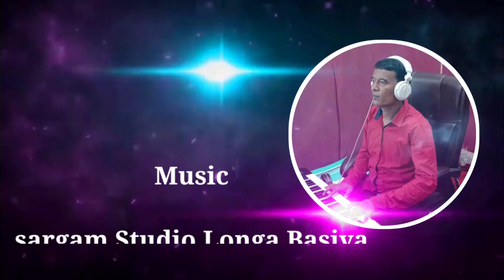एक हटेगी तो दुसरा पटाएंगे/ek hategi to dusra pataynge/singer Premchand nayak/Pressented By sangeet.